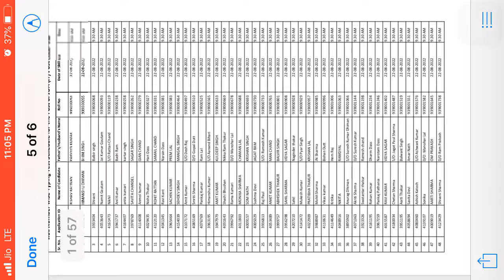JOA IT 939 TYPING TEST SCHEDULE ||ROLL NUMBER WISE TYPING DATE JOA IT 939 OUT NOW ||CHECK PDF👇🏻